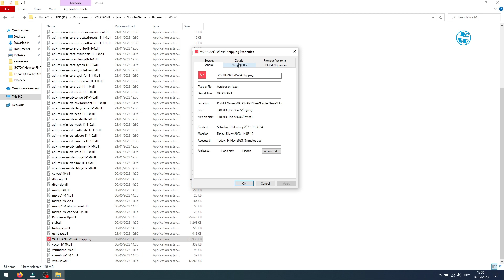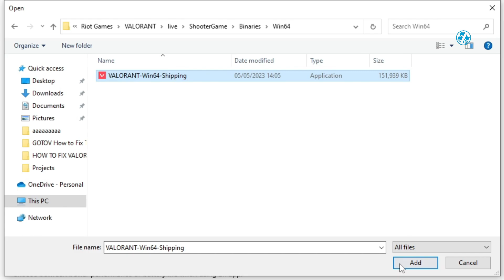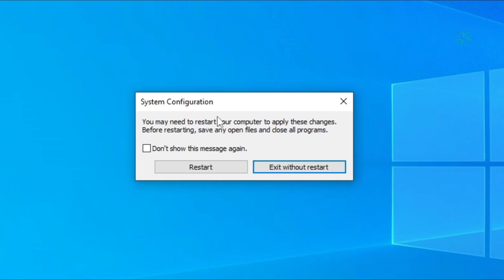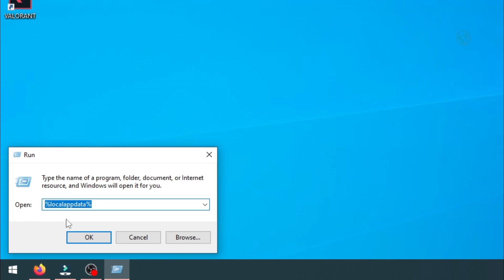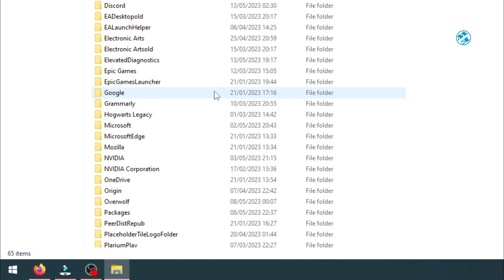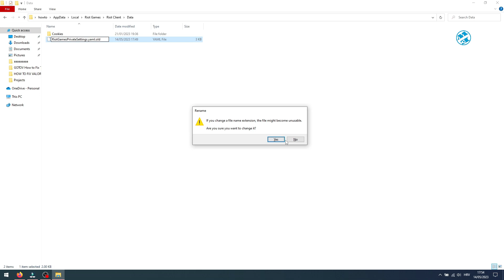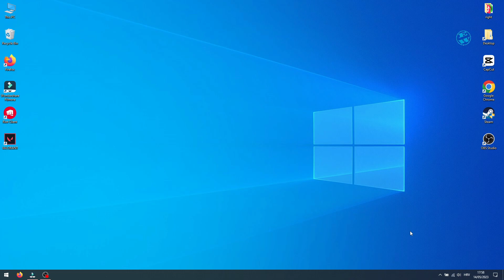Fix Valorant Won't Launch | Not opening & Crashing After Launch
If you having issues with Riot Valorant where it won't launch, or it crashing after launch, here is updated video where i will show you multiple methods to fix Valorant won't launch/not opening or crashing after launch.

Chapters:
00:00 - Method 1
00:06 - Method 2
1:09 - Method 3
2:01 - Method 4
2:32 - Method 5
3:05 - Method 6
3:41 - Method 7
4:30 - Method 8
5:28 - Method 9